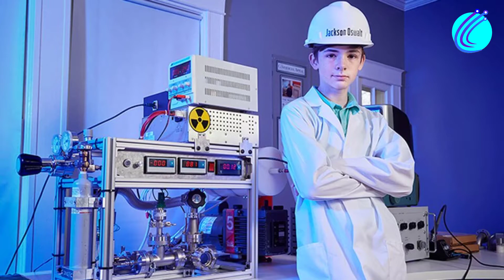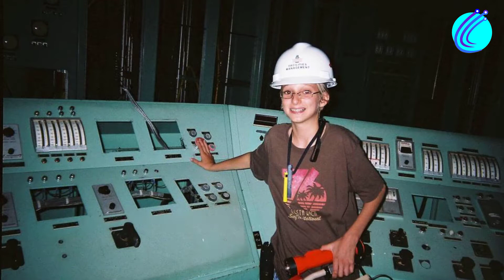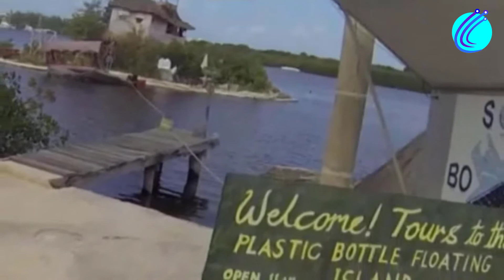10 Unbelievable HOMEMADE INVENTIONS Made By Geniuses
10 UNBELIEVABLE HOMEMADE INVENTIONS MADE BY GENIUSES. Geniuses keep surprising us with their amazing IQ level of intelligence. With the creative ideas of geniuses, amazing homemade inventions are becoming an obsession that most people are being super intrigued about. Some of the best inventions of astounding homemade inventions of 2018 have transformed many individuals capacity and stimulates imaginations which has helped develop potentials to overcome barriers when it comes to inventions. Genius homemade inventions are homemade tools that have articulate amazing inventions at home. Some of the unbelievable homemade inventions made by geniuses include locomotive suitcase, homemade helicopter and many other insane inventions by geniuses is what you are about to discover.

Anything is possible if you put your mind to it. We can achieve anything with just hard work and dedication, and these extraordinary inventors are living proof that anything can be made in just your basement or garage. These extraordinary geniuses are sure to give you the boost you need to kick start the project you are so doubtful about. Let’s get started as we reveal the 10 most unbelievable homemade inventions made by geniuses.

Timestamps

00:00 Introduction

00:28 1. HOMEMADE LAMBORGHINI

01:38 2. PERSONAL FUSION REACTOR

02:45 3.THE RICHART SOWAS HOMEMADE ISLAND

03:52 4.THE HAMMER OF THOR

04:51 5. PYRO MINI FIRE SHOOTER

05:44 6. LOCOMOTIVE SUITCASE

06:50 7. HOMEMADE HELICOPTER

07:51 8. REAL-LIFE MAGNETO SHOES

08:39 9. RUBBER BAND MACHINE GUN

09:19 10. HOMEMADE ROLLER COASTER

To hear about the tesla full self-driving beta technology or any Tesla news or tesla leaks make one much excited about the big world of technology out there. The power that lies in tesla's full self-driving will revolutionize much of the current tech and auto world. SpaceX starship and the SpaceX news, or to be clearer, Elon musk starbase city, are all part of what makes the space tourism industry futuristic.

From content like Elon musk interviews or Elon Musk SpaceX position in the world, our channel at Tech poise will give you the best of tech details and premium info out there. We are committed to delivering on that and making you a much-engaged tech fanatic.